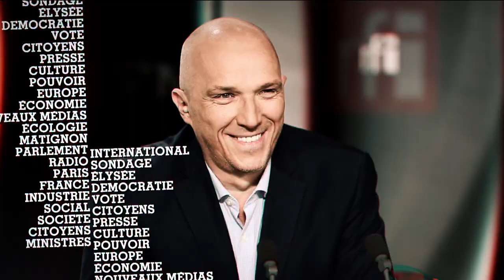Laurence Rossignol (PS) : "Sur les violences conjugales, il y a une culture à changer" • FRANCE 24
Laurence Rossignol, vice-présidente du Sénat, sénatrice PS de l’Oise et présidente de l’Assemblée des femmes, répond aux questions de Roselyne Febvre et Frédéric Rivière dans l'émission Mardi politique. Elle réagit aux mesures annoncées par le garde des Sceaux pour lutter contre les violences conjugales, des mesures jugées "incomplètes" et "décevantes" par les associations. Et puis le débat sur la psychiatrie est relancé après l’agression au couteau qui a entrainé la mort d’une infirmière au CHU de Reims.